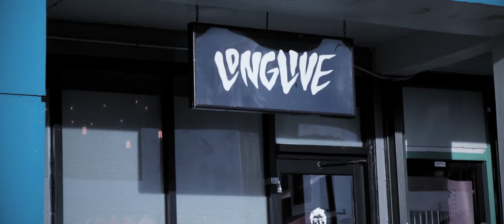CRUDE CONNECTIONS by GINO DATUIN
Cheap Shotgun Mic

CRUDE CONNECTIONS
3/1/2019

Filmed and Edited by Jireh Torres

My current gear for filmmaking, photography & vlogs:
Cheap Shotgun Mic